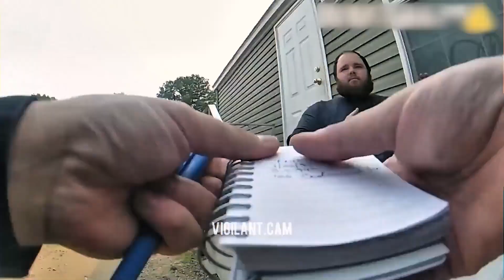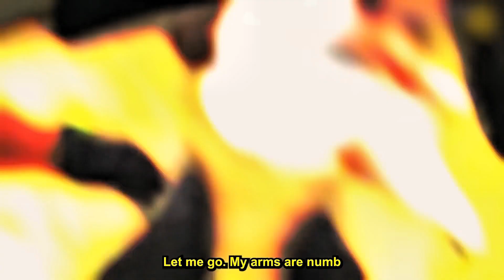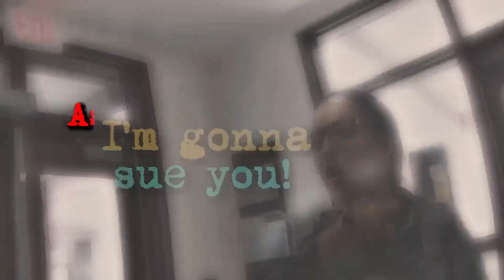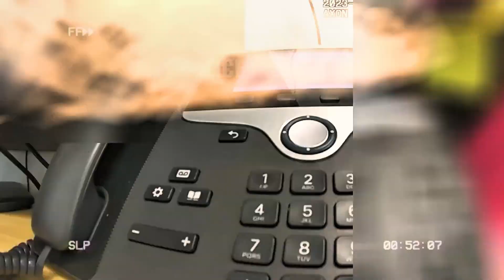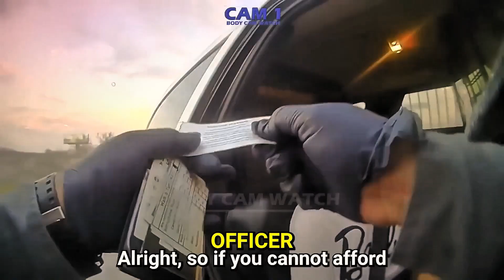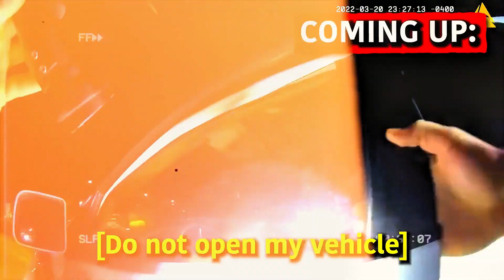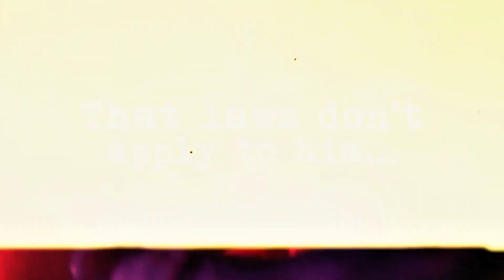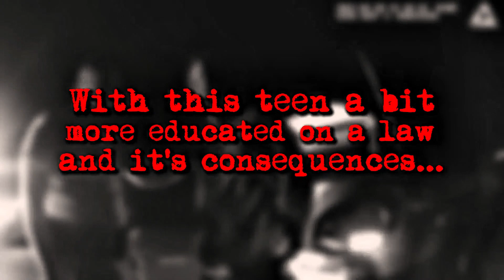When EVIL Woman Realize She's Been Caught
When Dumb Karens Try To Fight Cops
When Terrible Parents Realize They've Been Arrested
When Dumb Criminals Try To Run From Police
When Stupid Thieves Realize They’ve Been Caught
When Entitled Karens Think They're Above The Law
When Dumb Karens Try To Attack The Cops
When Entitled Teens Get Arrested
When Stupid People Get Arrested
When Cops Make 1 In 1,000,000 Discoveries
When Entitled Shoplifters Get Arrested
When Entitled Teens Are Taught A Lesson By Cops
When Dumb Suspects Think They're Smarter Than Detectives
When Karens Think They’re Superior
Good Samaritans Save Cops From Active Shooter
When Walmart Customers Get Caught Red-Handed
When Missing Children Realize They’ve Been Found
Why You Shouldn`t Resist the Arrest
Male Karens Think Laws Don't Apply to Them
A Genius Detective Tricks Guilty Suspect Into Confession
When Police Find 1 in 1,000,000 Suspects
When A Dumb Stalker Realizes She's Been Caught

how to know if your being investigated
detective questions
how to think like a detective
random things become illegal
things you've probably done that are illegal
top crime mystery movies
how to become a detective
short detective stories
types of investigation
how these sneaky serial killers finally got caught
crime and criminal behaviour
what disqualifies you from being a cop